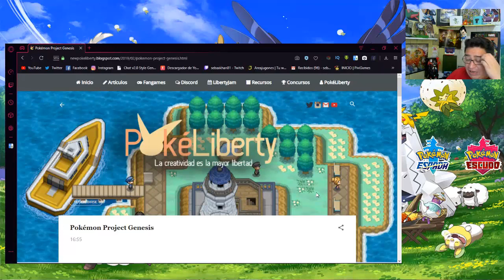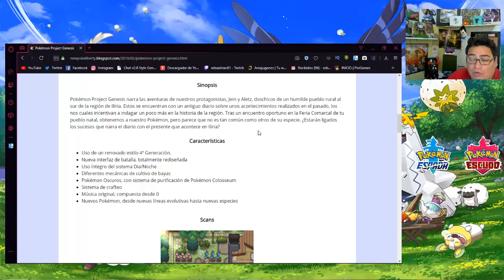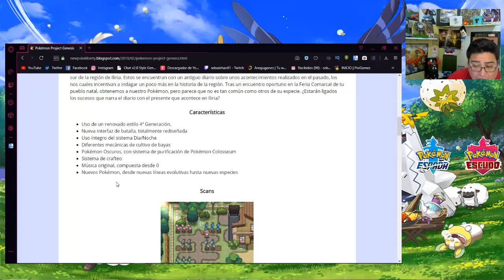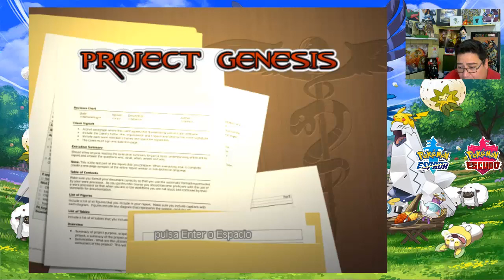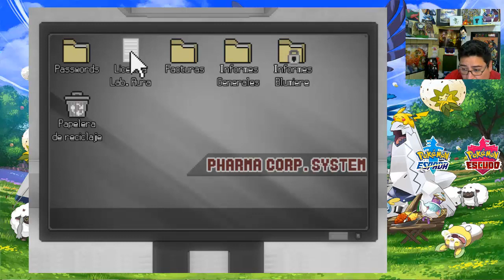Pokémon Project Genesis Les trae sabrosura!!! juegazo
Para participar de la rifa de un juego de Pokémon Espada o Escudo debes comprar al menos 1 número,
cada número tiene un valor de $1.000. Puedes transferir o depositar a la Cuenta Rut del Banco Estado N° 15067512
rut 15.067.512-K nombre Sebastian Castro Opazo y envíar un mail con el la foto del comprobante de Deposito o

Hazte miembro VIP

Compra los mejores juegos al mejor precio!!! INSTANT GAMING !!!